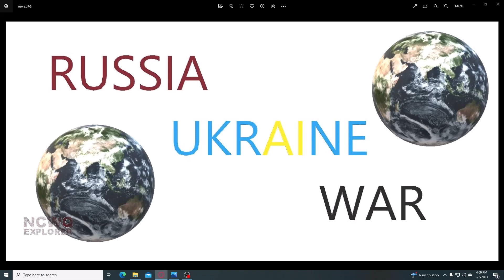Russia Calls Up Massive Amount Of Troops /Russia -Ukraine War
Join a facebook group and your area full of like minded people for earthquakes, news and weather and keep up to date on the earthquakes ,news and weather in real time from others ,and share your news ,weather and felt earthquakes too! We encourage interaction! Clink

Our Mailing adress
NCWQ Explorer